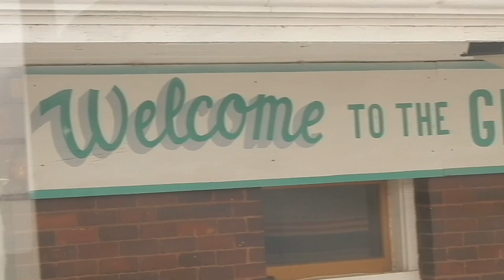. . 2023. AMTRAK ® ND - MT coldness .